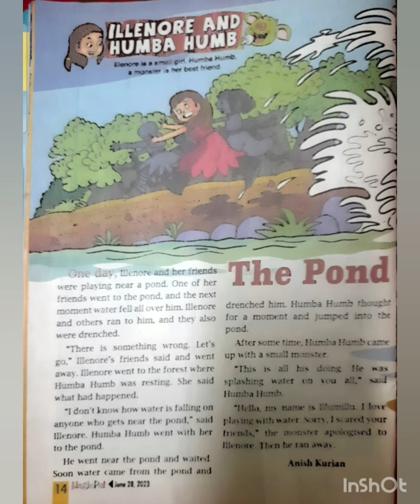THE POND 🌊 II SHORT STORY II ENGLISH TALK II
THE POND 🌊 II SHORT STORY II ENGLISH TALK II learnenglishthroughstory bedtimestory readingpractice through story listeningpractice through story
speakingpractice through story english learning through story